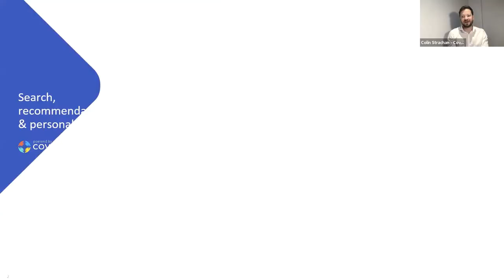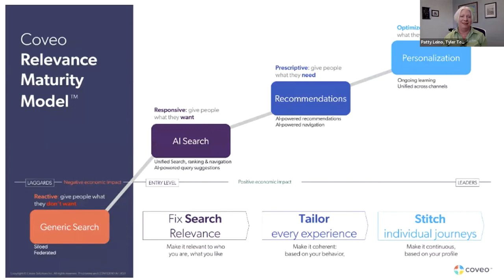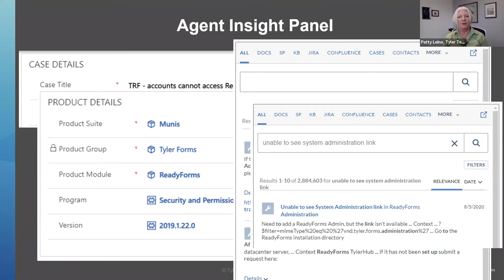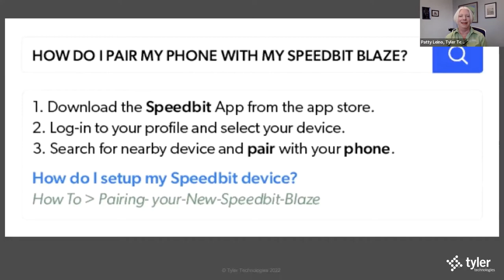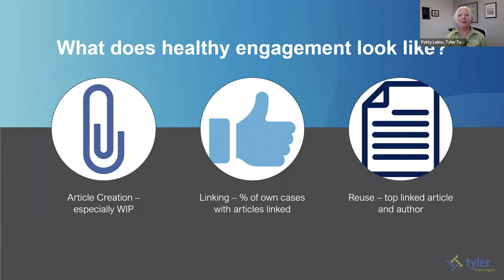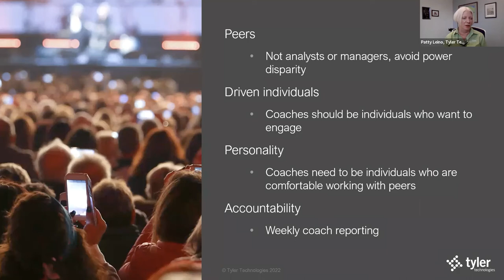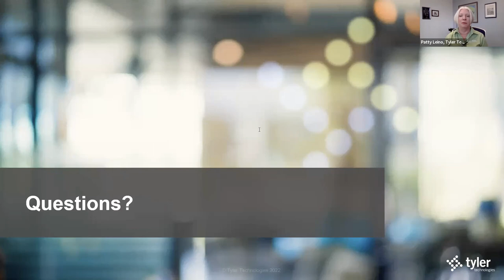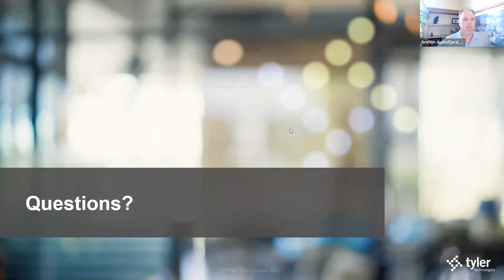KCS Aligned Vendor Series with Coveo and Tyler Technologies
Welcome to our KCS Aligned and Verified Vendor series.  In this series you get to hear KCS best practices from experts from our Aligned and Verified vendors and often their community.  For those not familiar with our KCS Aligned and Verified program, it is an elite group of tools that support the KCS practices.  In the case of our Verified vendors they have demonstrated that they support all 8 KCS practices.  Our Aligned vendors are more specialized and have proven that they support elements of the KCS methodology.

I am pleased to introduce Patty Leino and Colin Strachan.  Patty is the Director of Support Services at Tyler Technologies and Colin is the Sr. Product Marketing Manager at Coveo. As we all know KCS is a journey not a destination, and it’s one that Patty has led since before launching the KCS v6 program at Tyler Technologies in 2019. In this webinar, Patty, joined by Colin, will share the best practices she’s learned along the way to keep the program successful and expand knowledge across the organization.